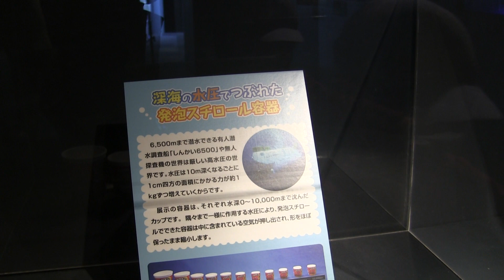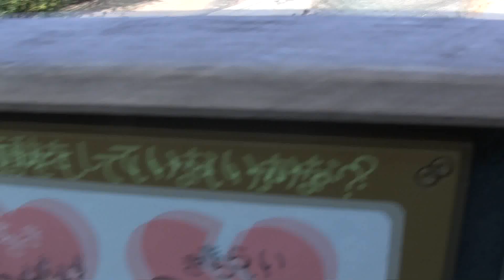こうちゃんの遠足 2015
こうちゃんの遠足に家族全員で同行しました。海響館という下関にある水族館です。